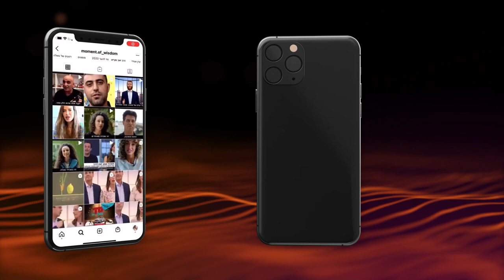آشکار شدن الیاهوی شخصی من | هاراو شموئل الیاهو | پاراشای بالاق